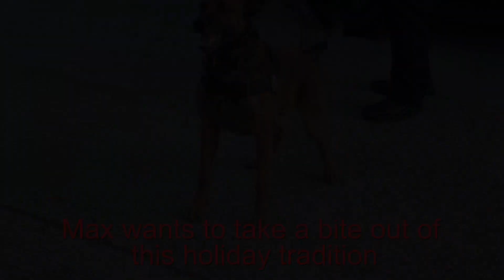Porch Pirates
GCPD and the US Postal Services are conducting operations throughout the holiday season to catch porch pirates.  Placing packages on porches and catching those that attempt to steal from others in our community.